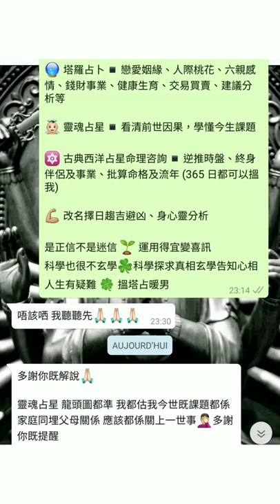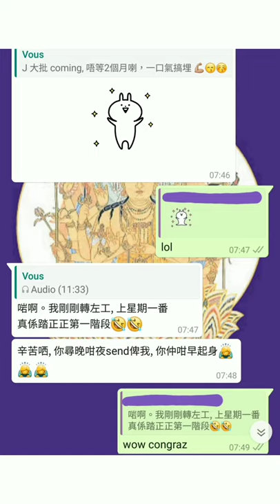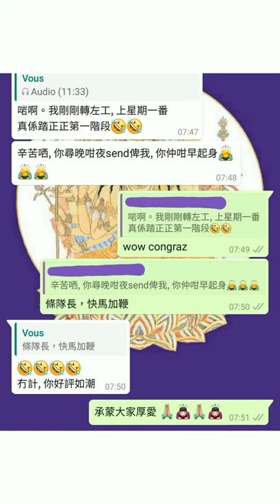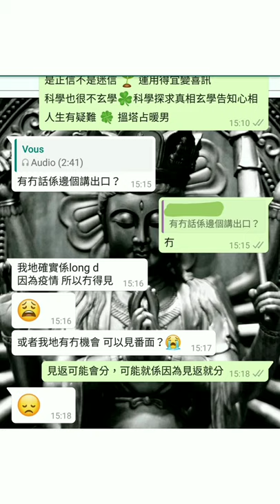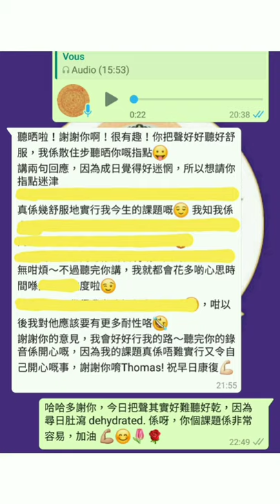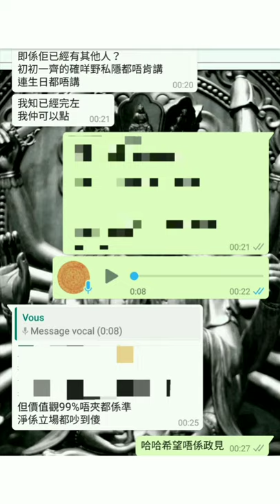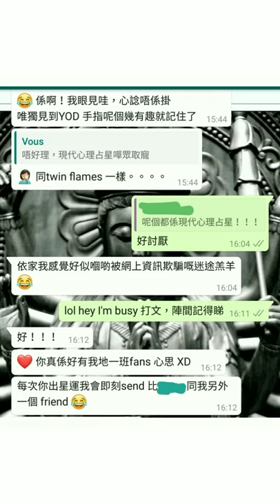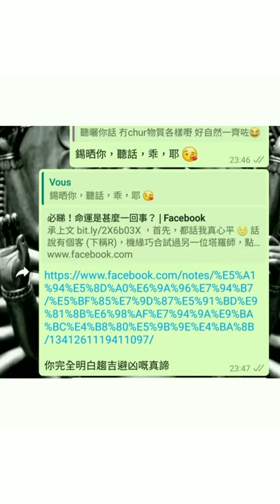塔占暖男星座運勢 ⭐魔羯/摩羯/山羊座⭐ 12/4 - 11/5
MeWe 同名